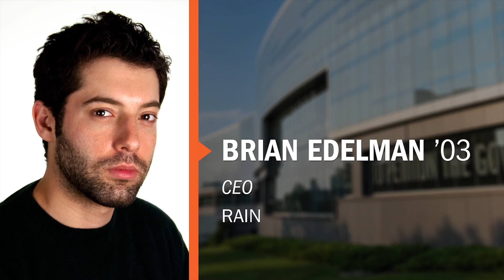50Forward: Honoree Roll Call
Alumni honorees are recognized at the Newhouse School's 50Forward gala celebration, held Oct. 29, 2015 in New York City. For more information about the event and a complete list of honorees,